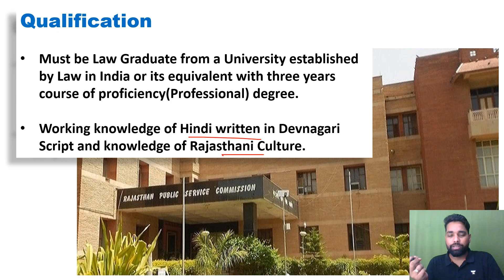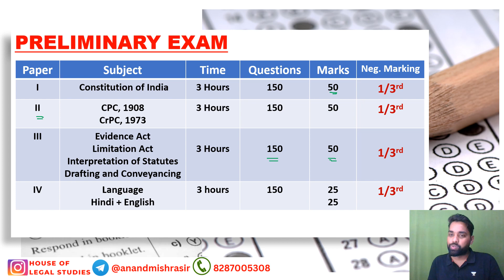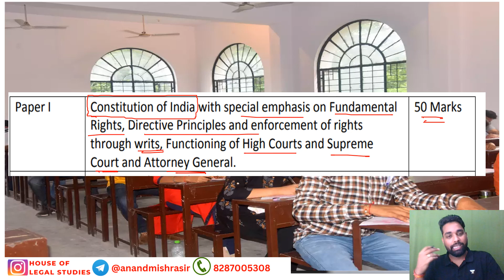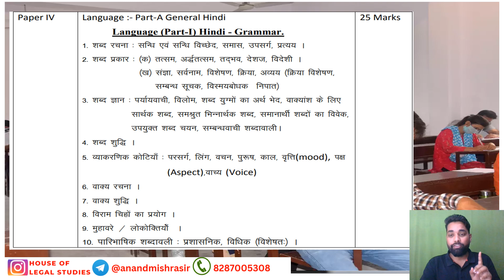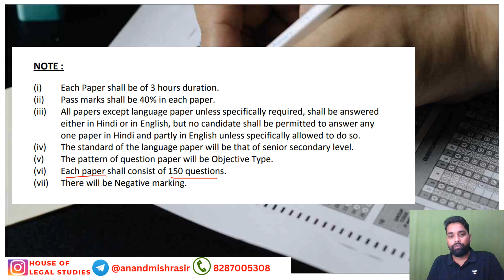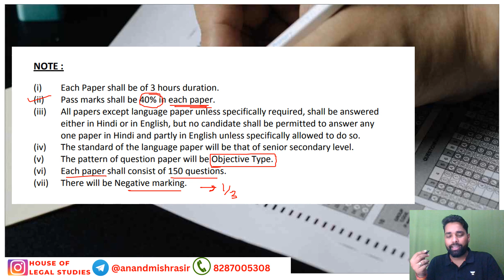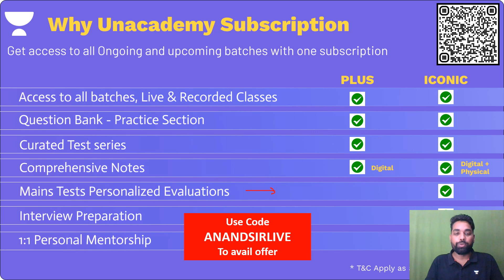Rajasthan JLO Syllabus 2023 | JLO Exam Pattern 2023 | Negative marking in JLO | JLO Vacancy 2023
Best book for Judiciary Exam Preparation 2022 | Judicial Subject wise Book list | Book list for PCSJ:

LLB entrance exam 2021 | LLB after 12th and Graduation | LLB entrance exam 2021 | LLB top exams: